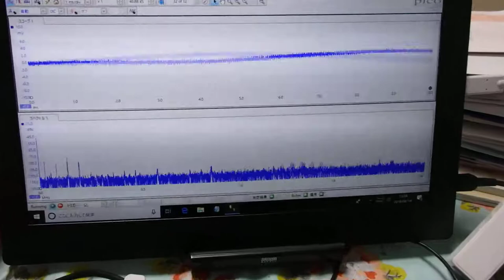超音波の音圧測定解析システム ultrasonic-labo